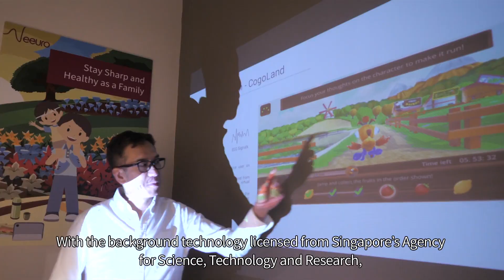Samsung Business - From hospital to home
Samsung work with partners to deliver healthcare solutions on tablets ranging from portable ultrasound to home based intervention program to help children with ADHD.